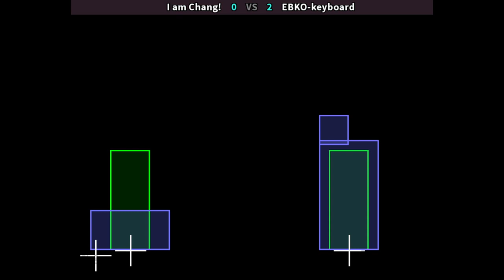KOF98 ECK2 🕹 | I am Chang! VS EBKO-keyboard 🇰🇷🇰🇷 Fightcade Online Retro Games